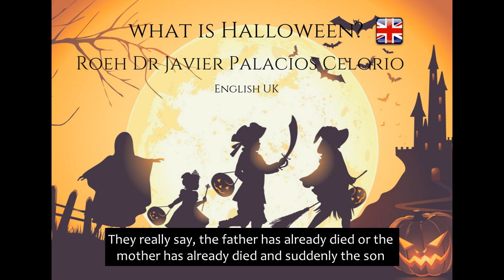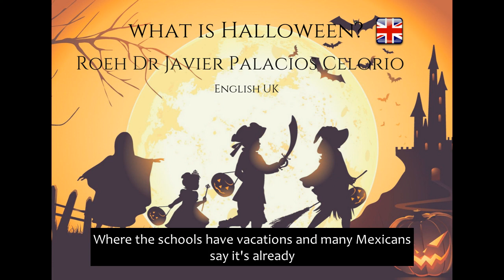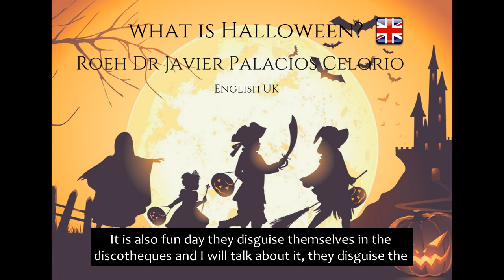What Is Halloween? {English} Roeh Dr Javier Palacios Celorio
London Subtitles